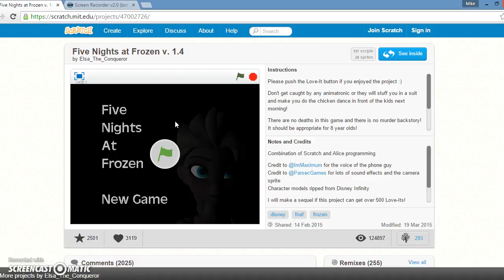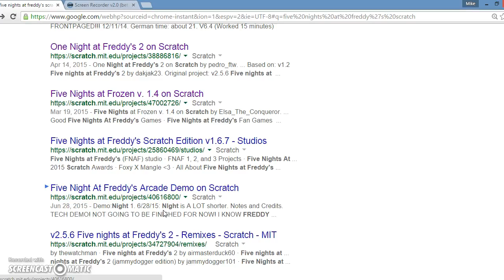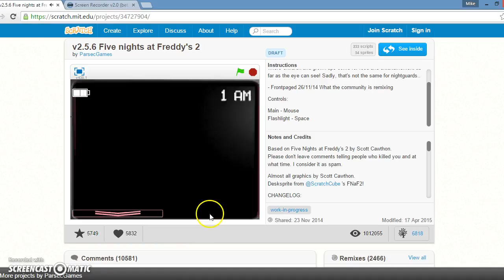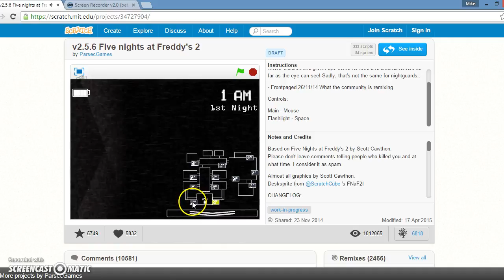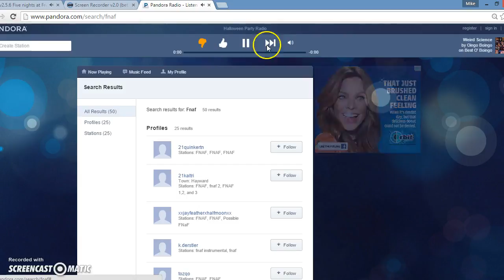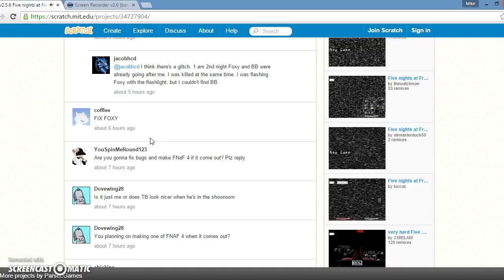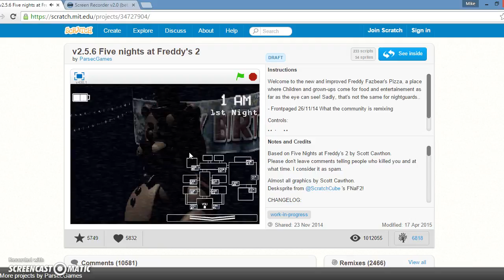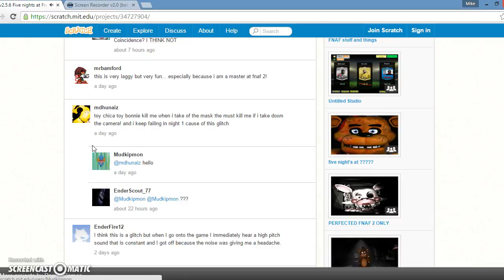five nights at ??????